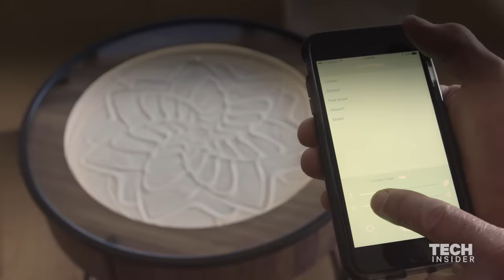Table that creates sand art with marble that rolls by itself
Sisyphus is a kinetic art coffee table that uses a marble that automatically rolls to draw intricate designs on a layer of sand. The artist behind this ingenious table is Bruce Shapiro and has raised over $1.7 million on Kickstarter for the tables.